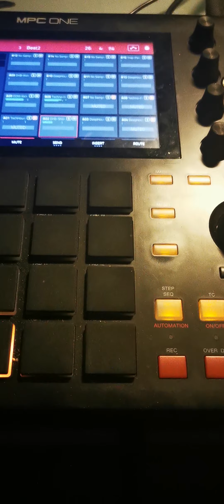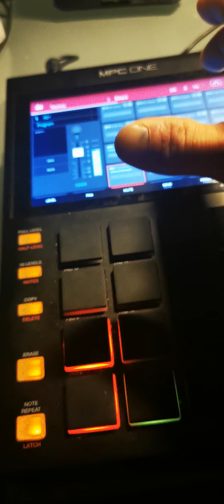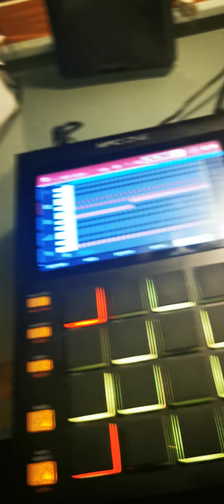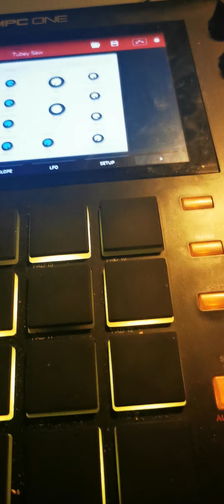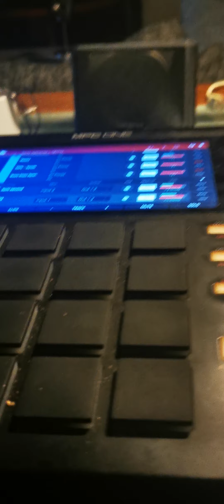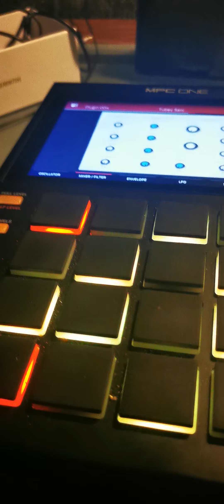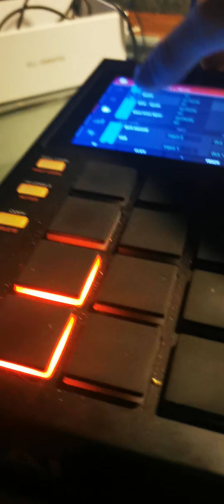AKAI MPC CHANEL ONE / STANDALONE LIVE RECORD dance shorts kick mix trending how tips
PIECE OF MY LIFE SET PLAYING IN STAND ALONE MODE